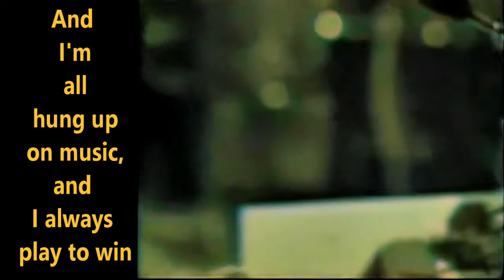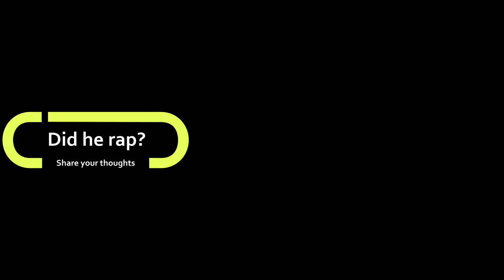Steve Winwood (Spencer Davis Group) Live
It’s been 55 years since eighteen year old Steve Winwood wrote and performed "I’M A MAN" on Finish television.  In that time a lot of people have listened and danced to that song, but I would be willing to bet only a tiny fraction know the lyrics.  That’s because Winwood delivered them incredible fast (for his day) and he had more to say than just “the sky is blue, and I love you.”  I don't claim to know much about the history of rap, or the history of white rappers.  There are, however, plenty of people who have dug deeply into these question, for example see:

It would be a stretch to describe "I’M A MAN" as hip-hop, but if rap is essentially rhythmic talking to heavy beats with clever wordplay – then teenage Steve Winwood was definitely doing that.  So I thought I would just put it out there, and also, after 55 years, perhaps allow people to actually follow his lyrics.

If you’re new to Steve Winwood, he is an exceptionally talented multi-instrumentalist, singer and song writer.  Born in England in 1948 he began playing piano in 1952 at age four, and soon thereafter began playing drums and guitar.  At the age of eight he was already gigging with his father and older brother in a big band.  By the time he was 14 he was part of the Spencer Davis Group along with his brother Muff.  That was followed by membership in two very famous groups, TRAFFIC and BLIND FAITH.  Winwood also played Hammond organ on Jimi Hendrix’s ELECTRIC LADYLAND.  In the 80s he became more famous than ever as a solo artist, with a #1 song on Billboard -- “HIGHER LOVE” winning two Grammy awards, one for record of the year, and the other for best male pop vocal performance.